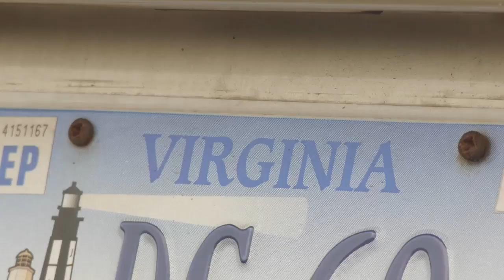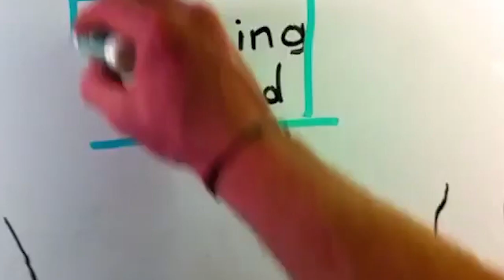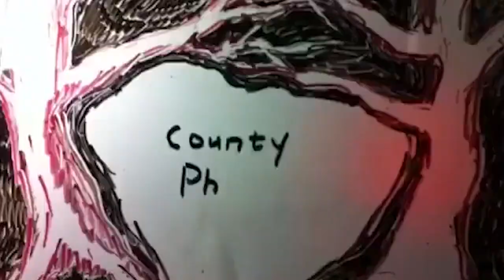The Nelsonville Music Fest 2013